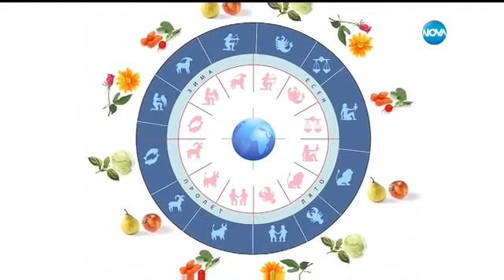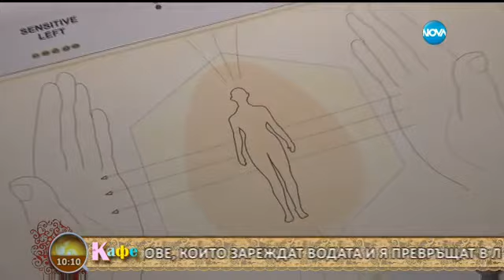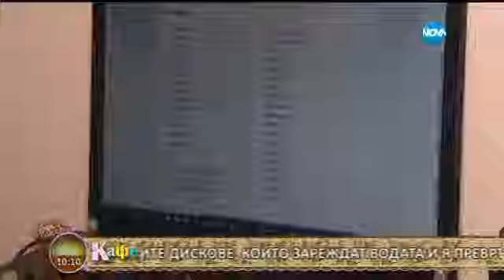„На кафе” представя ферма за лечебни ягоди (19.07.2016г.)